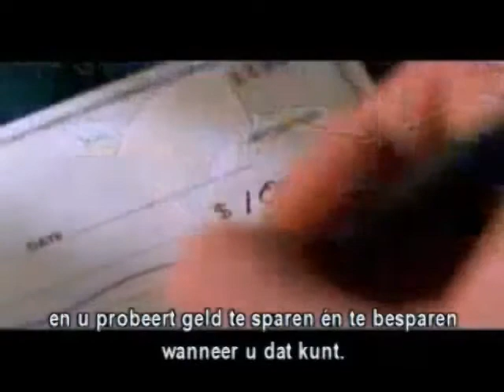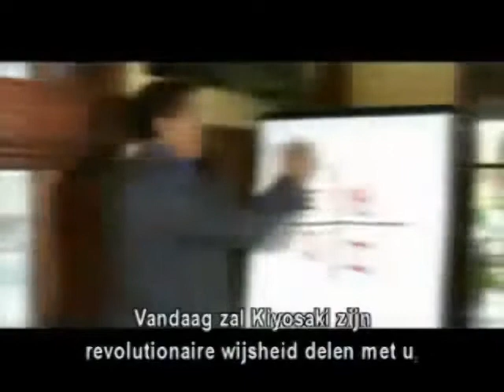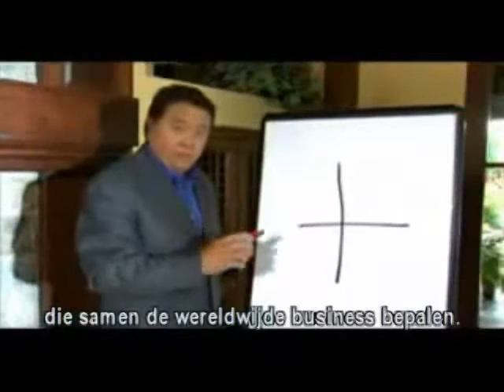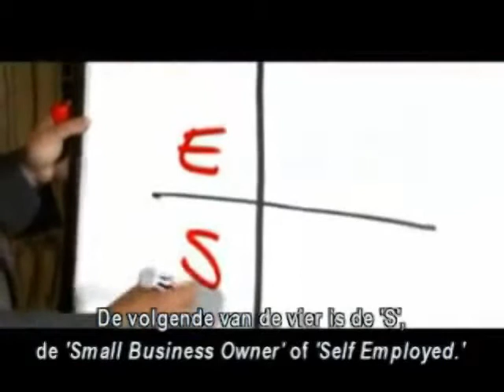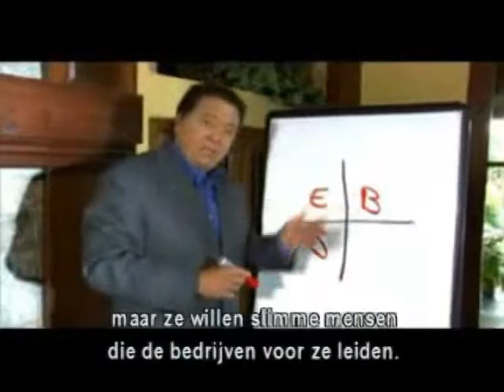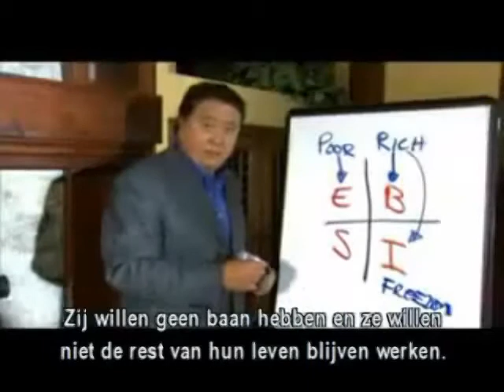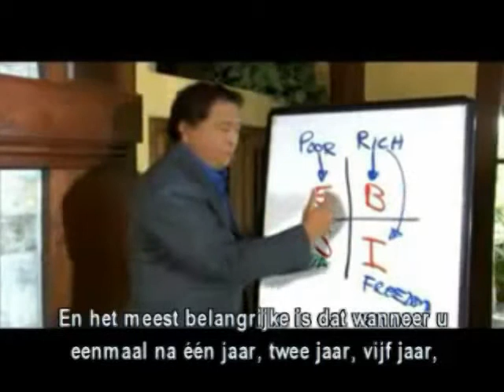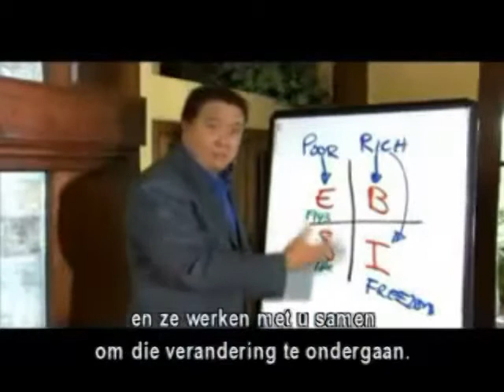Robert Kiyosaki Dutch